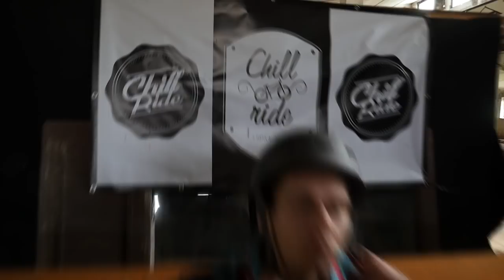Vít Zbořil | CHILL-RIDE HALL | BMX edit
Vít Zbořil a jeho zbrusu nový CHILL-RIDE HALL BMX edit, kde ukáže neskutečné triky a zároveň prostředí sportovní haly ze starého kravína v Malšicích, která se dostala už spousty lidem do povědomí.
Natáčení bylo vyčerpávající:
Zažili jsme zimu, kdy pády opravdu bolí a baterky se rychle vybíjí, zápasili jsme ze světlem, kocovinou a do toho všeho jsem se ještě učil s novým stabilizátorem...
Dali jsme do toho vše a vy si to teď můžete užít !!

hudba: Delinquent Habits -Last man standing
             Delinquent Habits - The common man